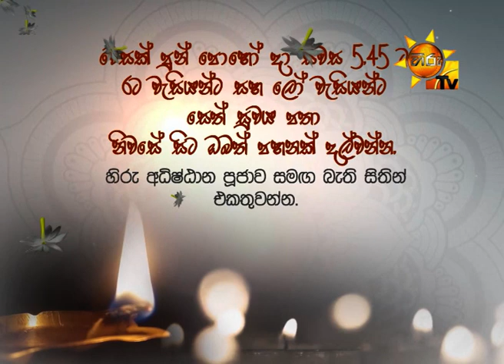හිරු සීල පාරමිතාව | මෙවර වෙසක් ගෙදර ඉදන් සමරමු | ශ්‍රියන්ත මෙන්ඩිස්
වෙසක් පුන් පොහෝ දා සවස 5.45 ට
රට වැසියන්ට සහ ලෝ වැසියන්ට සෙත් සුවය පතා
නිවසේ සිට ඔබත් පහනක් දල්වන්න...

හිරු අධිෂ්ඨාන පූජාව සමඟ බැති සිතින් එකතුවන්න..